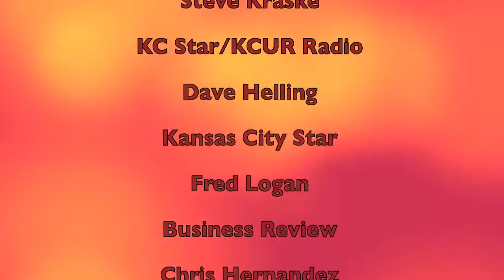KCPT KC WEEK IN REVIEW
A behind the scenes look at the KC Week In Review. Join host Nick Haines and local news reviewers to stay up to date with the KC area news.